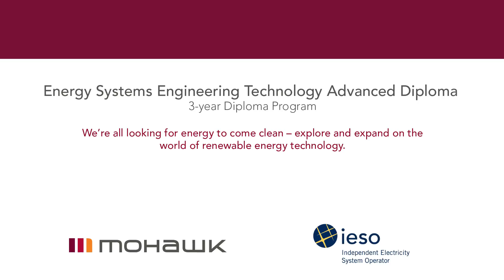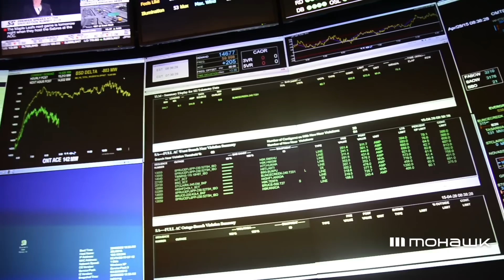Matthew Vos - Mohawk College Energy Systems Engineering Technology Graduate